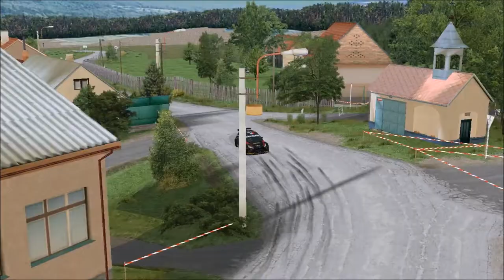[RSRBR 2018] Rajd Swidnicki (week11) - Pribram R - Ford Fiesta R5 - Team MO Racing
Saison : RSRBR 2018
Rallye : Rajd Swidnicki (Pologne)
Semaine : 11
Spéciale : Pribram R
Voiture : Ford Fiesta R5 (NGP)
Temps : 5.07.89